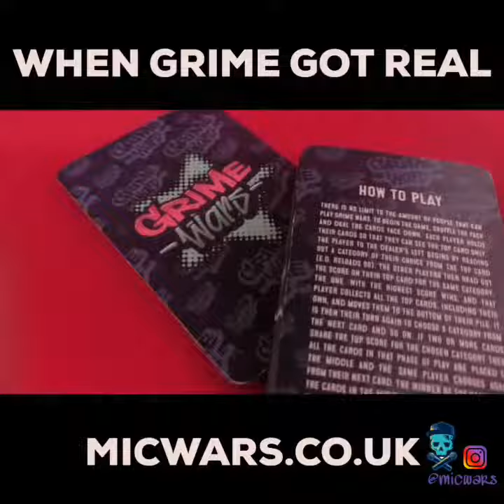Tempa T vs Knuckles Grime Beef